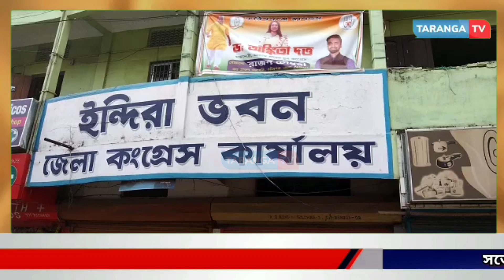প্রাক্তন মুখ্যমন্ত্রী প্রয়াত তরুণ গগৈর ৮৯ তম জন্মবার্ষিকী পালন করল করিমগঞ্জ জেলা কংগ্রেস